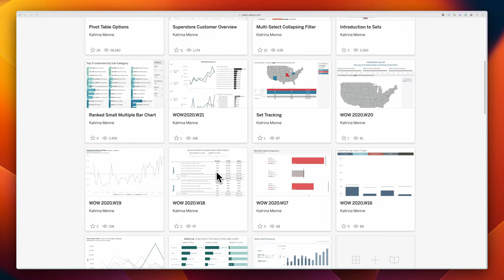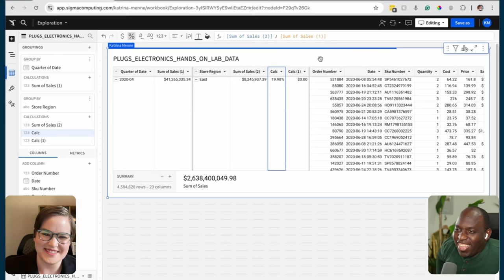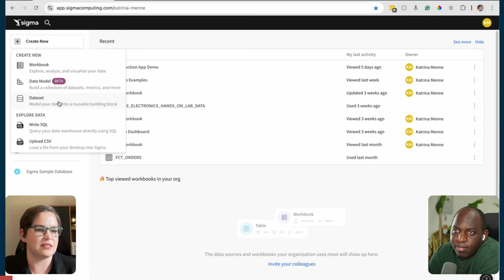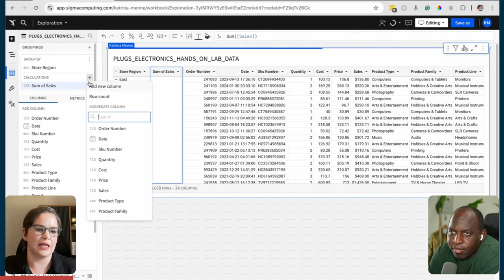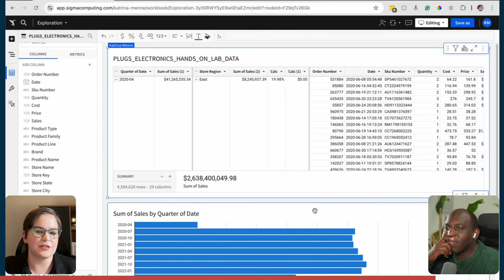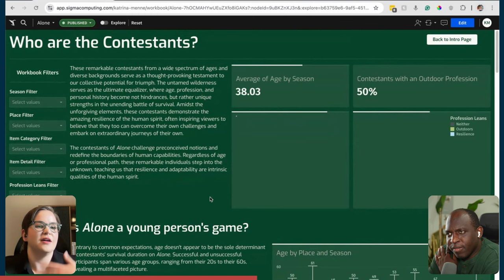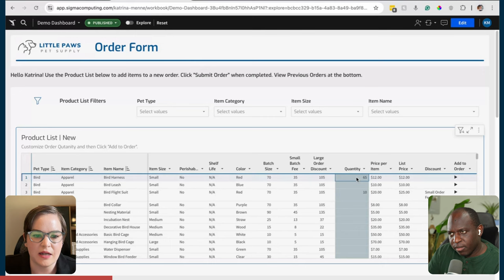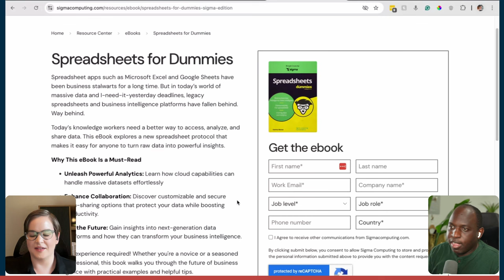Sigma Computing Explained to a Tableau User | A conversation with Katrina Menne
In this video, Katrina and Tim dive into the key differences between Sigma and Tableau, two leading data visualization tools. Katrina recounts her journey from Excel expertise to mastering Tableau and ultimately transitioning to Sigma. They highlight Sigma’s strengths, including its user-friendly, spreadsheet-like interface and seamless integration with modern databases. The video showcases Sigma’s robust features through an intricate data analysis project on the TV show ‘Alone’ and practical applications for a pet supply company’s order management and production metrics. Special focus is given to Sigma’s innovative features like ‘input tables’ and its efficiency in managing end-to-end data tasks.

Timestamps
00:00 Intro
1:45  Meet Katrina
5:04 Katrina's Tableau Journey
10:34 What led to Sigma?
16:07 Industry changes
20:59 What is Sigma?
27:28 Tim's Impressions
35:30 Sigma Demo
53:52 Dashboard Experience
01:15:01 Applications in Sigma
01:23:59 How to try Sigma
01:29:34 Closing thoughts
01:33:33 Guest Questions
01:43:00 Find Katrina Online